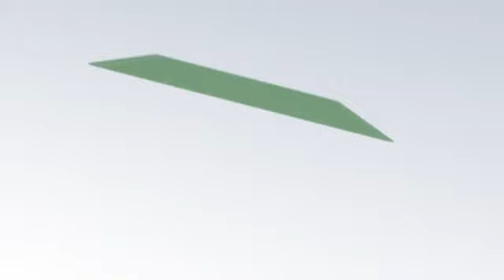Premier League Team of the Week: Kane, Iwobe and Fabregas impress